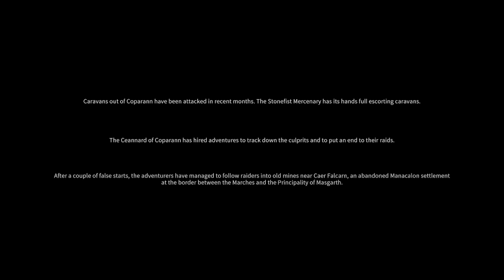Caer Falcarn Campaign - Solasta Crown of The Magister: The Goblin Hideout